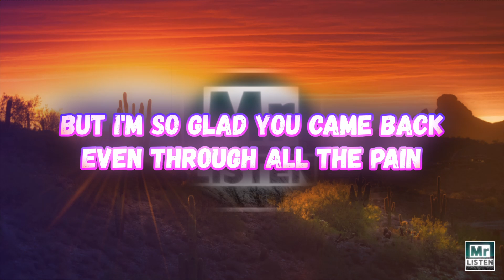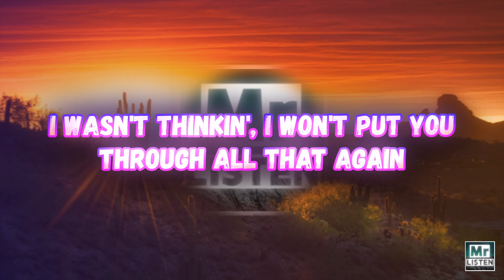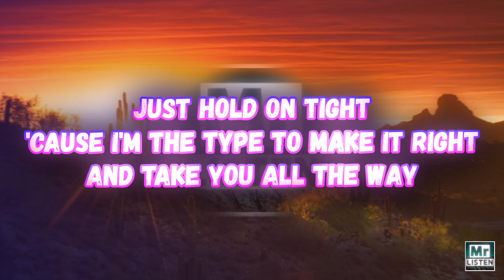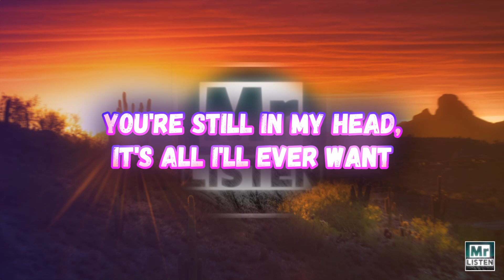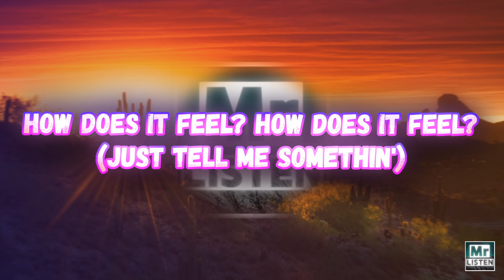Tom Grennan - How Does It Feel (Lyrics)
🎤 Lyrics:
[Intro]
'Cause I could be at yours on Friday
Tonight's at the place we started
It's a long way back from "sorry", but here I go
How does it feel? How does it feel? (Just tell me somethin')

[Verse 1]
I don't know what to tell you, I don't know what to say
I got into my head, I'm sorry I threw it away
But I'm so glad you came back even through all the pain
Let me try and mend it, I can promise, I swear that I've changed

[Pre-Chorus]
Oh, let me give you all of me
Can we just sort it out for real?

[Chorus]
How does it feel? How doеs it feel? (Just tell me somethin')
Did you miss mе? I've been
So messed up since you stopped callin'

[Verse 2]
I had some time to process, I'll take all of the blame
I wasn't thinkin', I won't put you through all that again
If you take me back, then I'ma take you through the facts
Just hold on tight 'cause I'm the type to make it right and take you all the way

[Chorus]
Did you miss me? I've been so
Messed up since you stopped callin'

[Bridge]
How does it really feel? We've both waited so long
You're still in my head, it's all I'll ever want
Let's not waste no time, give you one more try

[Chorus]
Did you miss me? I've been